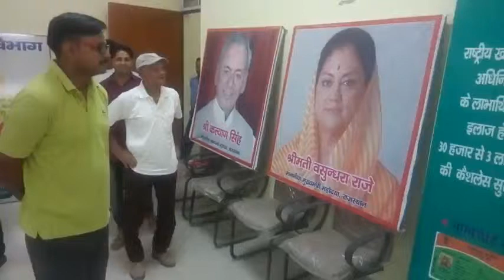आम और खास सब ने मिलकर मनाया जिले का जन्म दिन.......देखिये HP NEWS पर